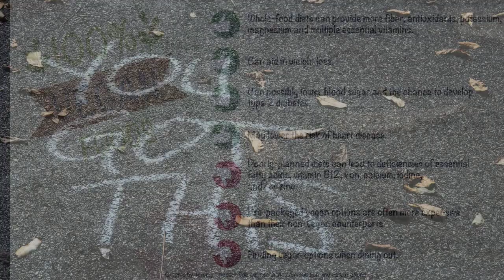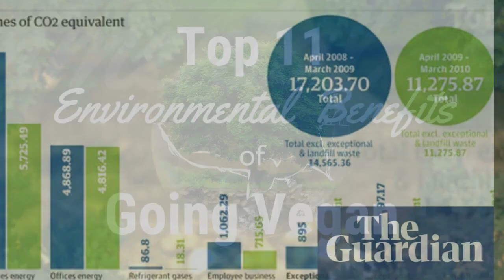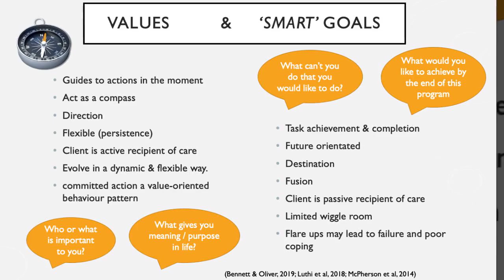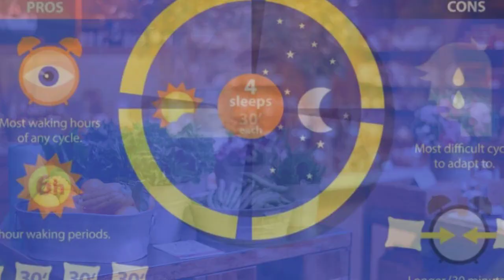Lower You Blood Pressure Being Vegan(Healthy Vegan Living)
1200W Blender for Shakes and Smoothies
12-Piece High-Speed Blender/Mixer
Personal Blender NutriBullet ZNB30100Z Pro
Professional Countertop Blender
Lower your blood pressure by Being Vegan, Healthy Vegan Living
The abundance of potassium in plant-based diets, combined with lower sodium intake, can contribute to lower blood pressure levels, reducing the risk of hypertension.
It's important to note that while a plant-based diet can offer many cardiovascular benefits, overall health is a holistic concept, and various body parts and systems work together. Adopting a well-balanced and diverse plant-based diet can contribute to overall health and well-being.